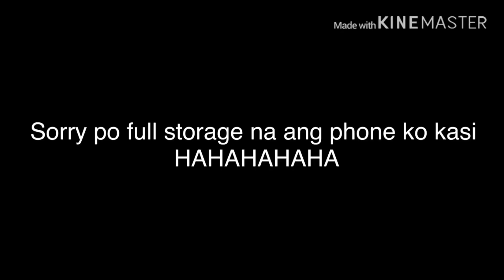Nagluto kami ng puto flan (YUMMYYYY!!!)